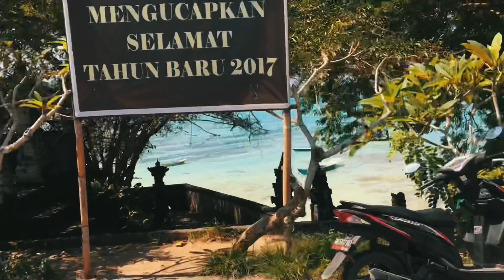JUNGUTBATU BEACH | Keisuke Kishi | インドネシア レンボンガン島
Tittle: JUNGUTBATU BEACH
Video Art by Asami Matsuzaki

Film location in Nusa Lembongan Island, BALI
There was just Heavenly tree event what people dedicated foods and flowers for ancestors.
That was beautiful and blessed place.